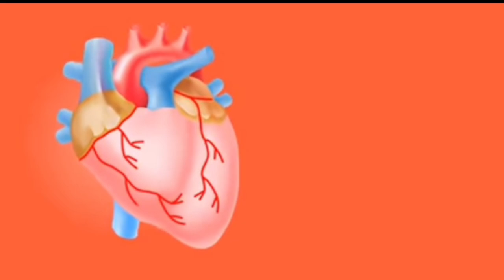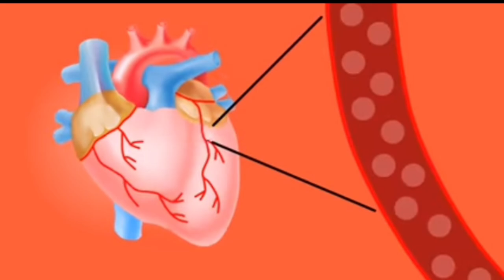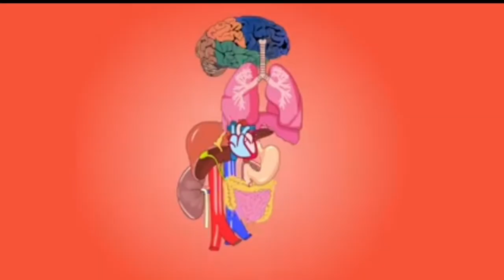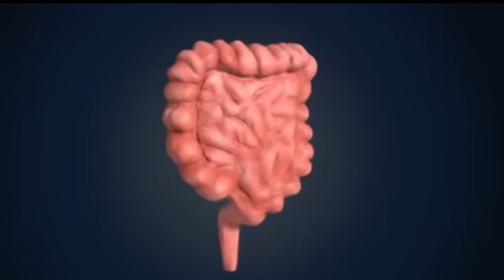খুব মন দি চাওঁক, নিশ্চয় বহুত বেমাৰ প্ৰতিৰোধ কৰিব পাৰিব ।some tips of healthy life .